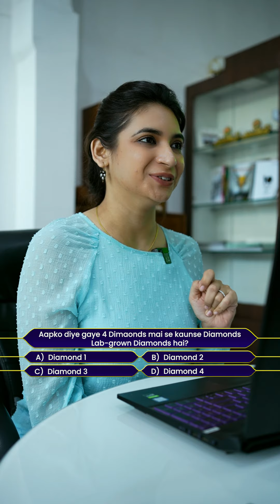Lab-grown diamonds ki world mein, DRC ke sath Scan Karega India!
Jab baat ho lab-grown diamonds ki sahi pehchaan ki, sirf ek hi expert hai – DRC Guardian. 💎 Seconds mein accurate detection, guaranteed! Simran ji ne apne diamonds ki suraksha DRC ke sath ki, aur aap bhi kar sakte hai.

[Guardian Machine, J Series Machines, DRC India, Lab-grown Diamonds, Investment Protection, Diamond Credibility, Diamond industry,  CVD/HPHT diamond detection, KBC]